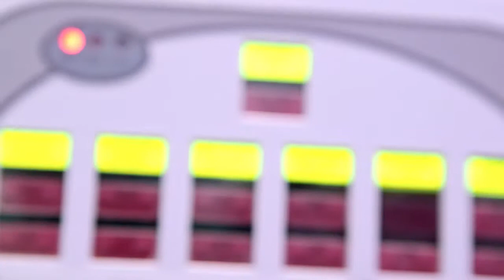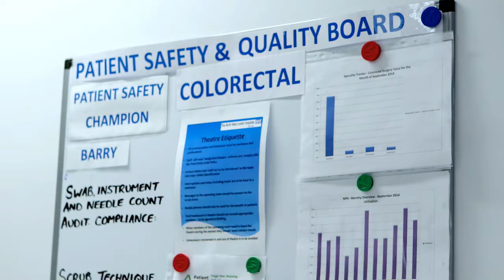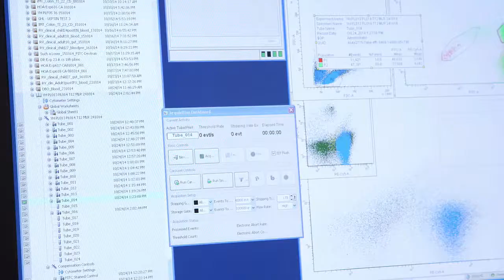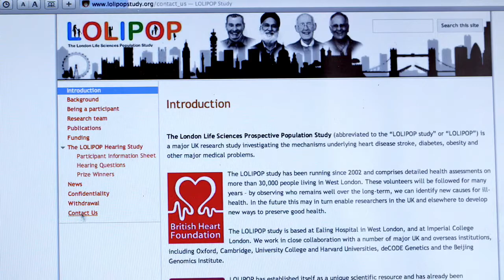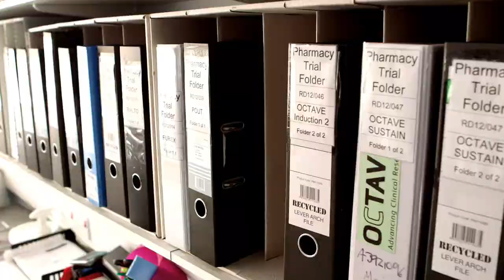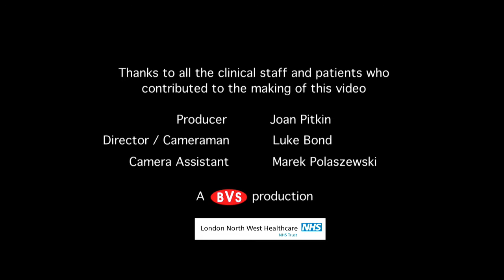How clinical trials can help you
Staff from London North West Healthcare NHS Trust outline some of the clinical trials programmes undertaken at the Trust. Interviews with patients illustrate the importance of the Trust's clinical trials in treating medical conditions and improving care.